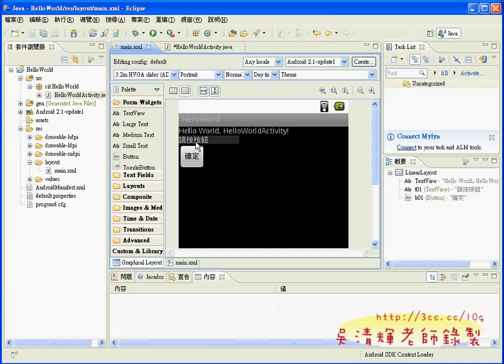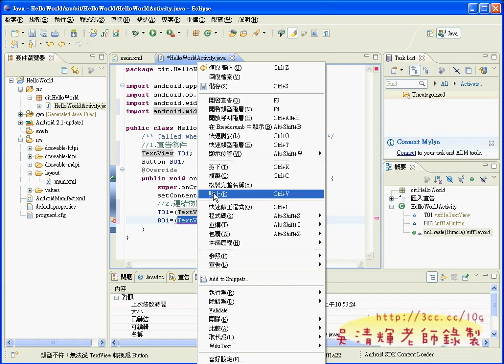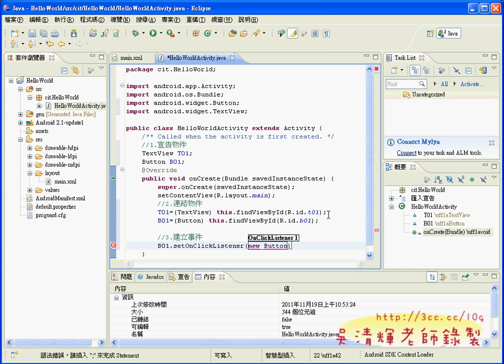05_HELLOWORLD程式設計(ANDROID免費證照教學)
崇右資管系TQC+ANDROID教師研習心得

今天一早又 Android 中!
來到一個熟析又陌生的地方，
在基隆長大，知道崇右，卻沒進來過。
今天的對象有老師也有學生，
感覺很不錯，資管系的程式設計程度似乎有點跟不上，
不過還好放慢速度也可以!但時間可能來不及而已。

兩天要將證照題目解完，並要老師們考證照，真的是件不可能的任務，
在答應技能基金會汪經理的邀約後，就不斷思考如何可以讓老師們在短時間內學會Android，
並能通過證照的教學方式，幾番思索，數位影音教學檔的錄製似乎是最好的方式之一。

是一舉兩得的事，至於學完要不要考試，那就看自己了!

這次研習把三類題目的考試方式與評分方式做了很透徹的說明，自己也曾擔任過評分人員，
讓同學漸進式的學習，加上我的逐課錄影，並用YOTUBE分享給老師們學習，

上課過程中的問題一定都有，但經過了淡江資工、佛光資應、東南科大、華夏等校的研習經驗，
如何快速建置開發環境的技巧，這些經驗分享對老師們很有幫助，也看的出大家在兩天研習中的收穫。

當天的教學影影音分享：
01_課前簡報(Android教學)01
01_課前簡報(Android教學)02
01_課前簡報(Android教學)03
01_課前簡報(Android教學)04
01_課前簡報(Android教學)05
01_課前簡報(Android教學)06
01_課前簡報(Android教學)07
01_課前簡報(Android教學)08
01_課前簡報(Android教學)09
01_課前簡報(Android教學)10
02_系統安裝與HELLOWORLD
03_HELLOWORLD介面設計
04_問卷結果與下載檔案說明
05_HELLOWORLD程式設計
06_考題說明與開啟302練習題
07_說明302題邏輯與DDMS
08_302題的Manifest設定
09_302題的Manifest設定
10_image版面與程式設計
11_檔案分享說明與JVAVDOC設定
12_104計算BMI值解說
13_104計算BMI界面解說
14_104計算BMI程式解說之一
15_104計算BMI程式解說之二
16_208我是誰邏輯解說
17_208我是誰程式解說